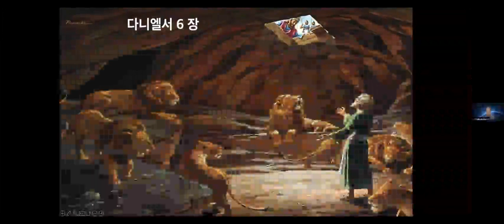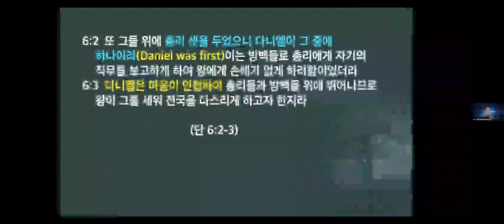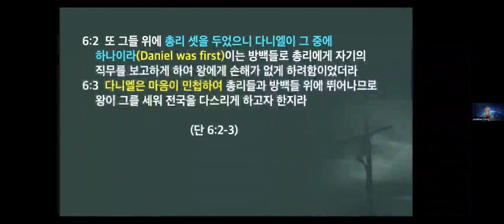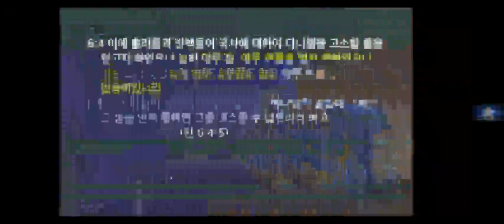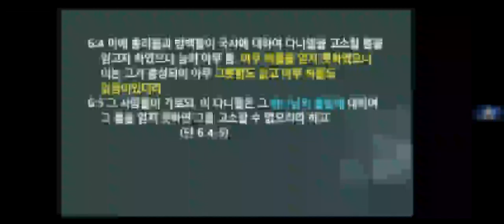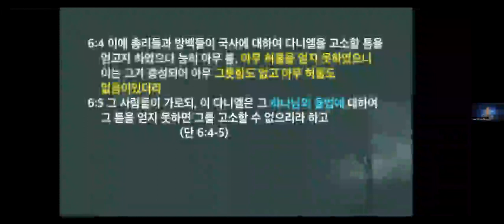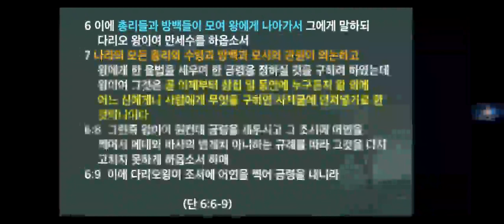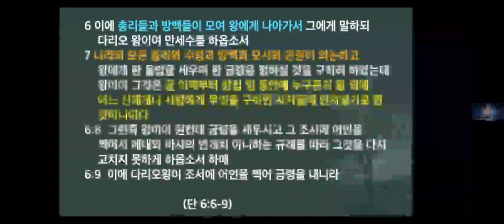6 1 다니엘서 6장 홍두표 240213